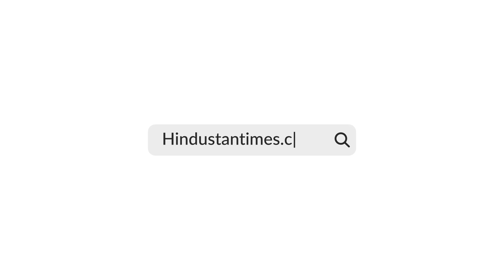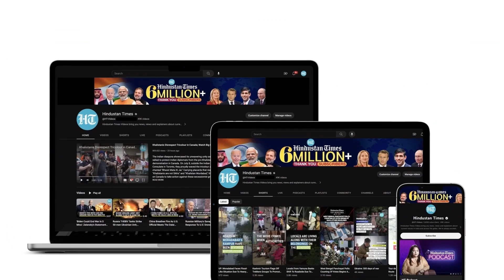EU Nation Blasts Israel For 'Unacceptable' Gaza Action, Killing Of Palestinian Children | Details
Spanish PM Pedro Sanchez slammed Israel over its military action in the Gaza Strip. Sanchez said that he doubts Israel is respecting international humanitarian law in Gaza. The Spanish leader reiterated his stand that the military action in Gaza is unacceptable. He insisted that European countries should discuss the recognition of the State of Palestine. Watch for more.